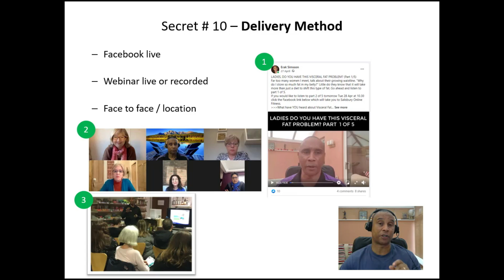15 Secret Personal Training To Sell High Tickets Programs Quick & Easy. Part 12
Secret #10 – Delivery Method for Your Educational Piece.
Majorly, I will discuss about the 3 keywords that I believe is the most Quickest, cheapest and far more the most effective.
-Facebook Live
-Webinar live / Recorded
- Face to Face / Live events
How you can effectively utilize these 3 strategies to boost your results are also discussed in the Video. You should tune in to get something good for your Business.
I hope you have learnt new points from this Video? Let see your comments below.
And also, don’t forget to hit the subscription button.